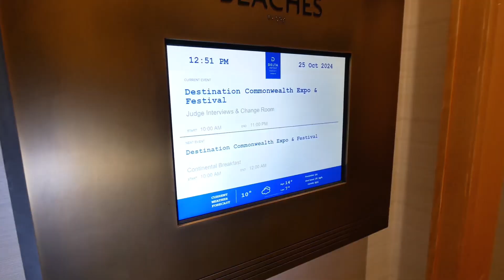MTC - PRELIMINARIES HIGHLIGHTS